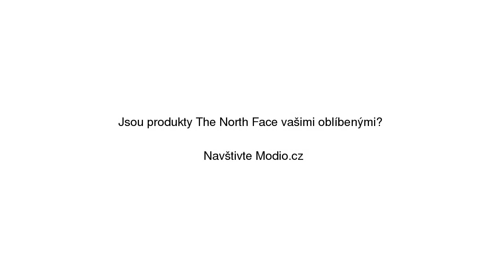The North Face Denali Fleece Scarf Fir Green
The North Face Denali Fleece Scarf Fir Green se slevou 20% na Modio.cz. Dámská šála The North Face zima. Modio.cz - módní inspirace i možnost nákupu online.